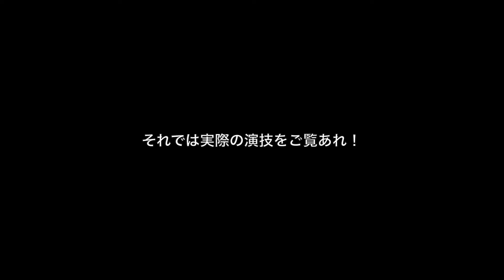【結婚式の余興】日本の大道芸「南京玉すだれ」承ります！！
୨୧┈┈┈┈┈┈┈┈┈┈┈┈┈┈┈୨୧┈┈┈┈┈┈┈┈┈┈┈┈┈┈┈୨
動画のご視聴有難うございました。

今回の動画は、2021年6月13日に日本工業俱楽部でご結婚式を挙げられたご新婦様が、
日本の大道芸「南京玉すだれ」をされており、お式当日にご自身で皆様に披露された、とっても貴重な映像と、インタビュー動画をまとめさせて頂きました＊.ﾟ

「南京玉すだれ」聞いたことはあるが、見るのは初めて！という方も多いのではないでしょうか！！？

ご協力下さったのは「Koume」さん
皆様のご結婚式の余興もして下さるので、是非「来てほしい！」と
いう方はLUCE+plus（ルーチェプラス）
からご連絡下さい♩♩

国際結婚の方などは絶対喜ばれる余興ですね(*^^*)

୧┈┈┈┈┈┈┈┈┈┈┈┈┈┈┈୨୧┈┈┈┈┈┈┈┈┈┈┈┈┈┈┈୨୧
▼ドレスご試着のご予約はこちらから

▼お電話でのお問合せはこちらから

■ラレンヌについて
ラレンヌは南青山に佇むデザイナーが常駐するアトリエ系ドレスサロン。
日本人の体型を熟知した手作りのウェディングドレスは計算しつくしたパターンで日本人女性の美しさを必ず引き出します。

ウェディングドレスは全て自社アトリエで1点1点丁寧に仕立てた国産のオリジナル。
ドレスレンタルはもちろんフルオーダー、セミオーダー、オーダーレンタル等のシステムがあり、どのようなお客様のご要望にもお応えできるシステムの整ったドレスサロンです♩

Ready To Lady co.,ltd
La Reine(ラレンヌ）
 〒107-0062　東京都港区南青山2-24-9 紀ノ国屋ビル1F